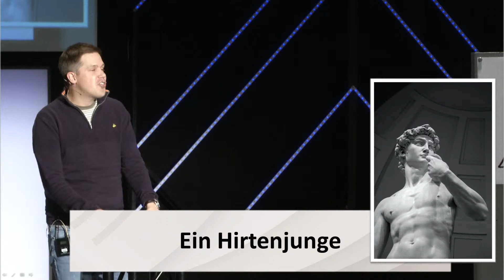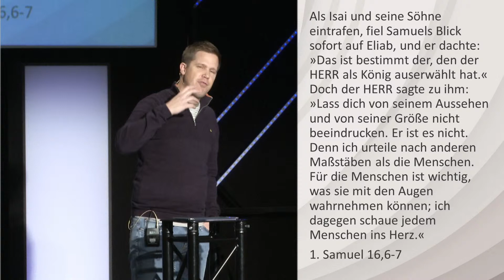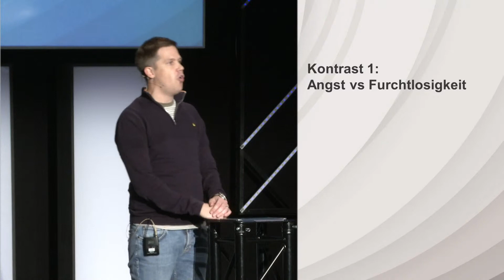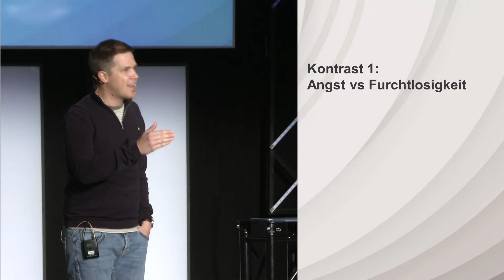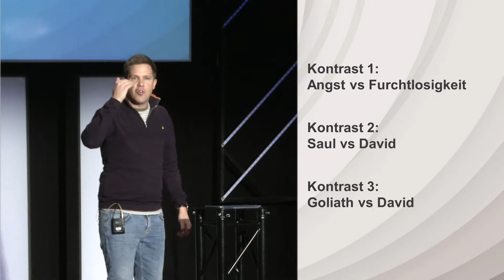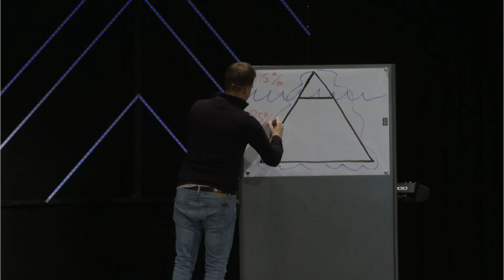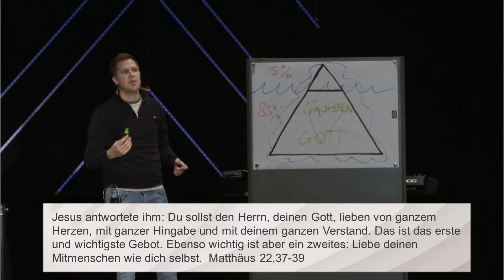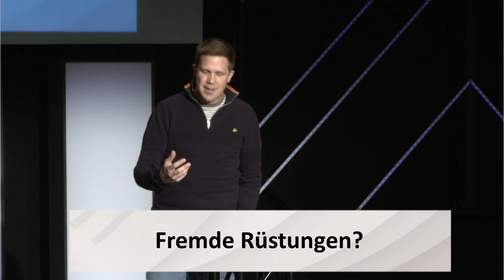Sam (1. Samuel) Fremde Rüstungen | Dani Weber